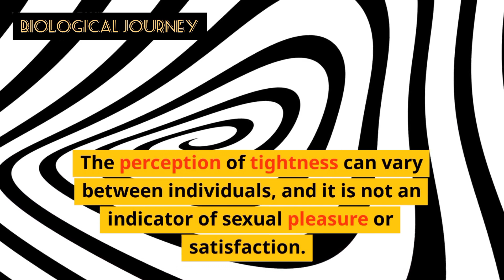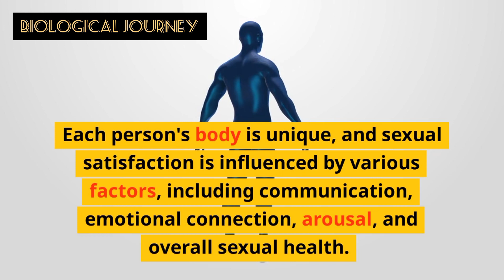role of tightness in Intimacy